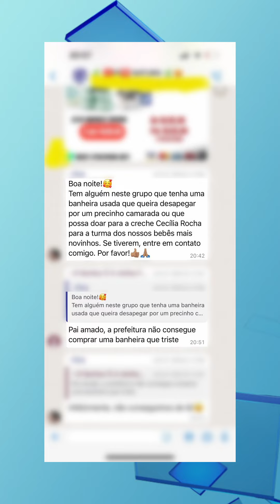FALTA DE ITENS ESSENCIAS PARA AS CRIANÇAS